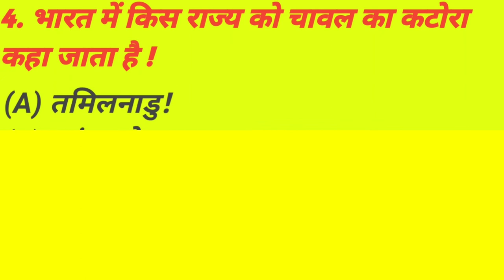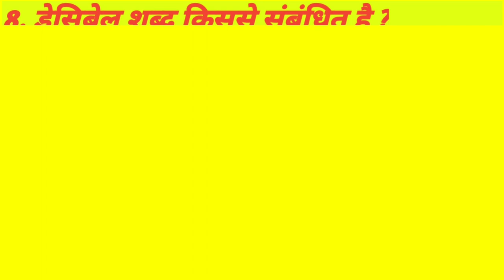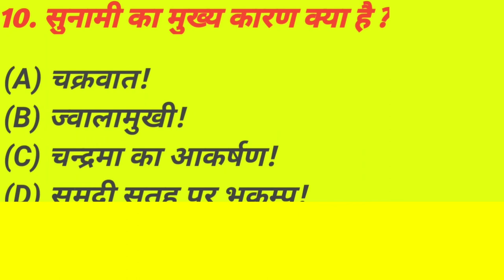GK Question || GK In Hindi || GK Question and Answer || GK Quiz || BR GK STUDY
GK Question || GK In Hindi || GK Question and Answer || GK Quiz || BR  STUDY GK ||

20 most brilliant GK questions with answers (competition) Funny IAS interview question

About This Video :-Namaskar Dosto Aaj ki is Video Me batayi hu 20 majedar sawal jo aapko bahut  Pasand aaega

important general knowledge/nGk Question Top gk question
Ias interview question general knowledge question and answers general knowledge quiz
GK
gk question
gk tricks
gktoday
gk question
why gk is important
how gk trending general knowledge
current affairs
current gk 2021
ias interview
Funny gk Question

daily current affair|Today 2021 |
current GK–UPPSC, railway, SSC, SBI

kam kamai mein sarkari naukari kaise paye |tips to get government job | government job 2021

railway RRB NTPS exam review 2nd swift question

पुलिस परीक्षा के लिए | gk | general knowledge in Hindi 2021 | GK Bihar Police 2021

Most Answers of
UPSC, IPS, IAS, GK, interview question सवाल आपके और जवाब हमारे|

IAS interview top 20 question || interview most important question IAS interview Top question

GK के इन 20 सवालों के बारे में आप शायद ही जानते होंगे?. Interview GK (part 1). Hindi study.

RRB NTPC 29 January 1st shift GK | RRB  NTPC 29 All shift Question NTPC 29 May 2021

Most Brilliant Answer of UPSC, IPS, IAS, Interview Question | Some interesting GK a and amazing fast

आपके द्वारा पूछे जाने वाले प्रश्नों के जवाब, let's us know some GK Question and Answer part —65

Top GK question in Hindi | General Knowledge Question | GK for railway exam 2021 | quiz test

20 Indian GK in Hindi || Indian Exam GK Question Answer with option || GK quiz in Hindi 20

GK in Hindi with answer

General Knowledge in Hindi | GK Question For Competition Exam | GK quiz test SSC railway police

GK in Hindi 20 important question answer | Gk in hindi | railway ssc, GROUP D police

Gk ke sawal | interesting Gk | general knowledgeable in Hindi | GK in hindi | GK sarkari naukari

महत्वपूर्ण GK के प्रश्न जो आपको पता होना चाहिए | important GK for all competition exams

teaching, scholarship, and research fair use is a use permitted by copyright statute that might otherwise be infringing Non profit, educational aur personal use tips in balance in favour of fair us